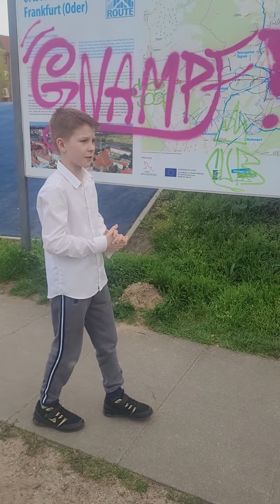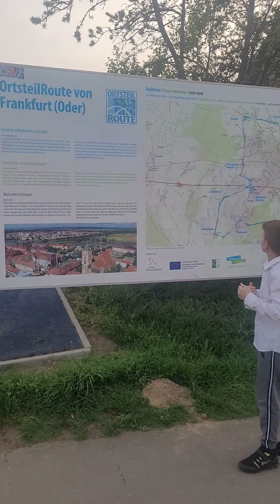Was ist das denn für eine Sauerei! Graffiti entfernen in Frankfurt (Oder) mit Vincent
"Erlebe mit Vincent eine inspirierende Transformation, wie er mit Hingabe und Sorgfalt ein Graffiti in Frankfurt an der Oder entfernt und die Stadt zu einem schöneren Ort macht! Begleite ihn auf seiner Reise, während er eine gute Tat vollbringt und mit seinem Einsatz die verunreinigte Fläche in eine strahlende, saubere Umgebung verwandelt. Lass dich von Vincents Engagement und positiver Einstellung motivieren, selbst einen Beitrag zur Verschönerung unserer Gemeinschaft zu leisten. Schau jetzt das Video und lass dich von Vincents inspirierendem Wirken mitreißen!"
Frankfurt Oder

"Experience an inspiring transformation with Vincent as he diligently removes graffiti in Frankfurt an der Oder, turning a contaminated area into a pristine space! Join him on his journey as he performs a good deed, showcasing dedication and care to beautify the surroundings. Let Vincent's commitment and positive attitude motivate you to make a difference in your own community. Watch the video now and be inspired by Vincent's impactful work!"